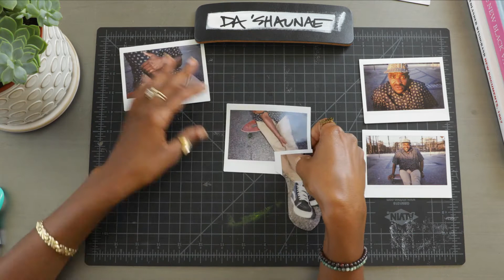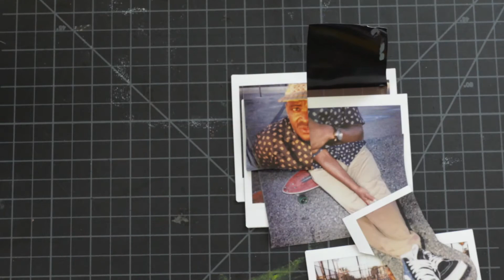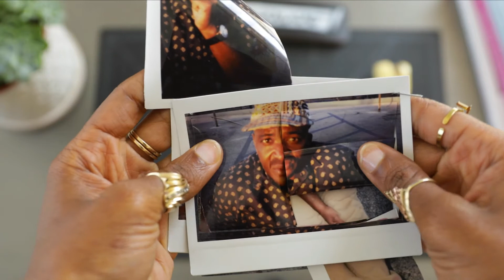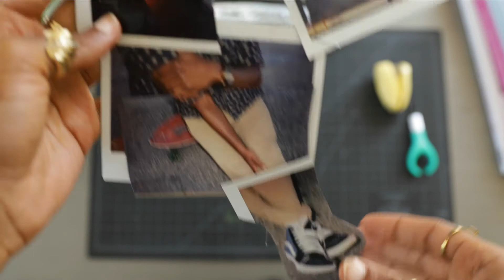Instax Mini Portrait Featuring Selema Masekela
Today’s video is a sped up process of how I create Instax Mini Portraits. This one was created for my friend Selema Masekela!

Selema is such an inspiration to many especially in the action sports industry. He has paved the way for many black and brown boys and girls to live out their dream in the action sports world!

If you have any questions or comments be sure to leave them below and I'll get back to you! Peace!